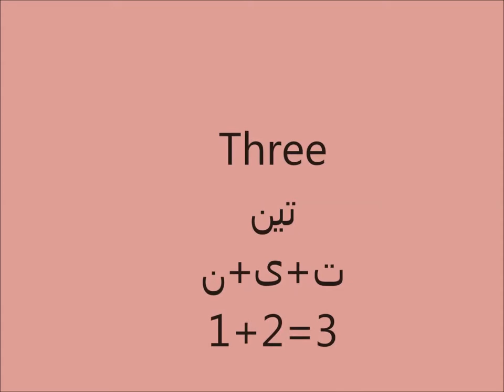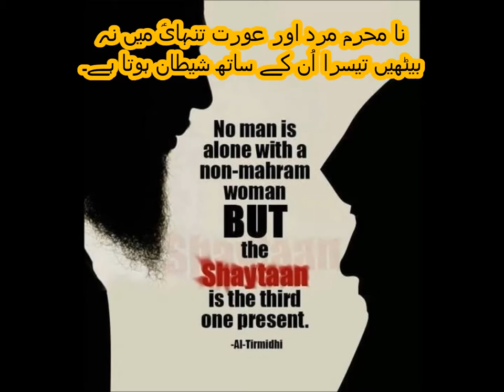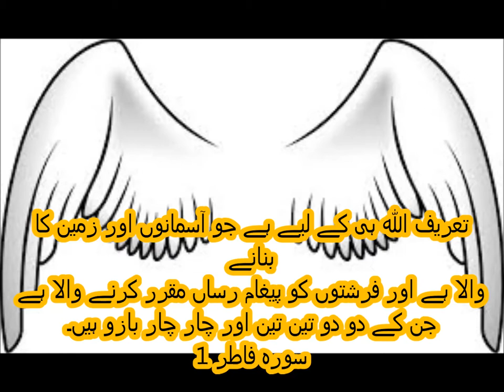Basic Math for Kids/class 1/PTB/learn counting/Sabaq 11 in Urdu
maths book 1 counting learning  number 3